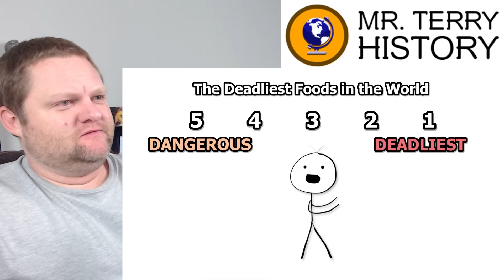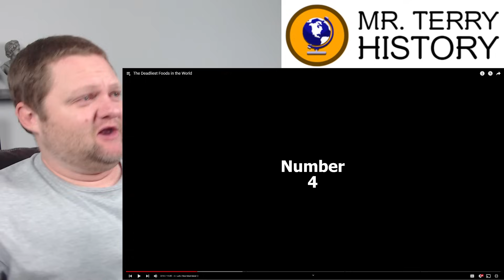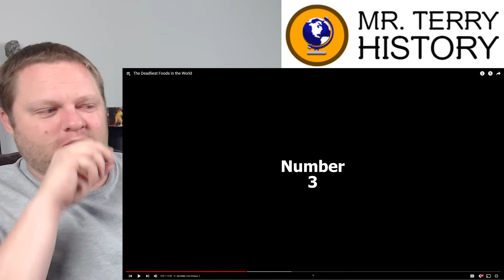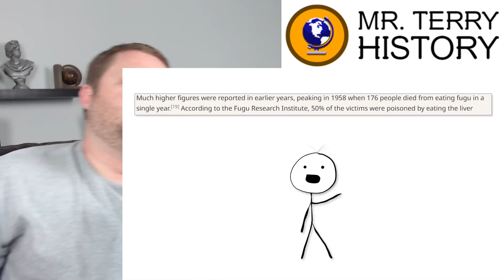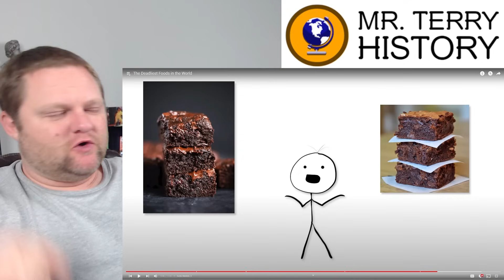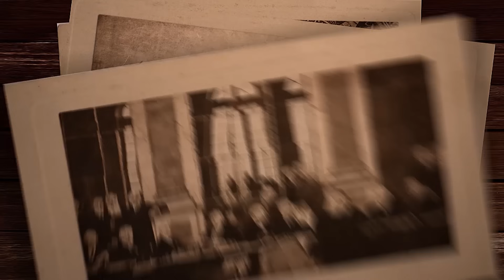The Deadliest Foods in the World | Good Enough | History Teacher Reacts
There are foods that can literally kill you. Why are they even considered food then? Good Enough shows us 5 deadly foods through history. Would YOU try them? Mr. Terry talks about the history.